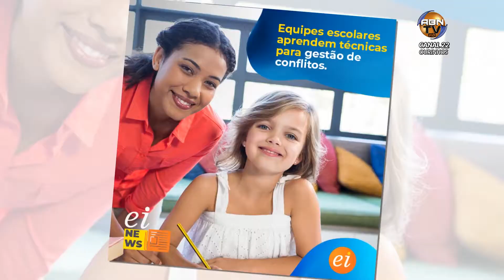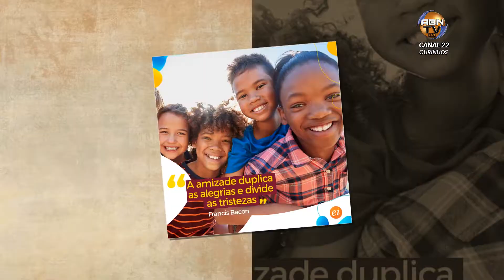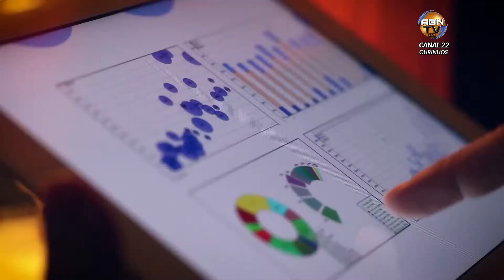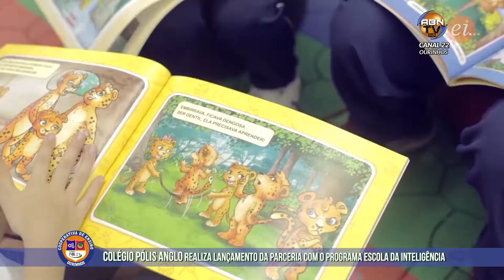PÓLIS ESCOLA DA INTELIGENCIA